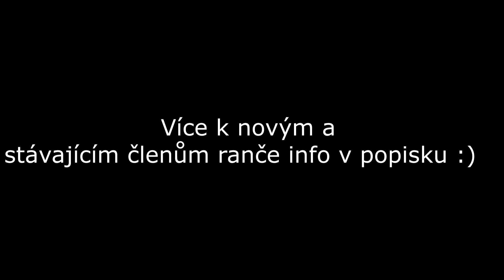VLOG //Nový člen v našem ranči :-O Utekla mi Megie ?! //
Asi někoho z vás napadlo: ,, Vždyť Nextíka přece jezdí Monča ? '' Je to tak a nebojte :) Monča je taková moje malá sestřička a rozhodně na Nextíka chodit nepřestane ( tedy doufám :D) Jde o to, že to má teď časově se školu dost náročné a Nextíkovi se nemůže věnovat tak často, jak já bych potřebovala... Je to ještě celkem mladý koník a potřebuje práci, protože jinak je neposlušný a vymýšlí kraviny ... Znáte to, častější program mu rozhodně na ty jeho lotroviny neuškodí... Takže ano, Monča byla, je a bude stále aktivním a důležitým členem naší party :)
Hanča už bohužel na Elis nechodí, protože jak víte, odstěhovala se mi :( Kdo tedy bude místo ní chodit za Eliškou a bude jí jezdit, až se jí uzdraví noha ? Nebojte, určitě vám jí představím stejně, jako jsem vám představila Sandy v některém z dalších videí :)
Sháním ještě jednoho člověka do naší party...
Je ti nad 18 let ? Máš zkušenosti s výchovou mladého koně a chtěl/a by sis s jedním u nás udělat vztah ?

Shrnutí o mém utečenci :D
Šly jsme na procházku s Megie a s Nextíkem na louku, kde jsme si měly ukazovat základy ze země :) Všechno super, moje svěřenkyně byla šikovná !! Ale ke konci jsem odepnula Megie vodítko a všechno jsme zkoušely na volno :) obraty, chůzi u člověka a nakonec i přivolání, kdy jsem jí posílala na kruh, ze kterého jsem si jí přivolávala k sobě :) Všechno super, na volno byla šikovná a když jsem se rozebíhala, poskakovala, házela hlavou a hravě za mnou běhala Zní to snově, kdyby ... :D Tu běžela a já jí klasicky přivolávala, aby šla zase ke mě :D Ale jak jsem jí rozdováděla, tak nějak se podívala do dálky k domovu, zvedla ocas a zvesela se vydala domů :D Zůstala jsem stát a koukala, jak Megie dělajíc ze sebe arabského plnokrevníka s ocasem až nahoře cválá směrem k silnici... Věděla jsem, že poběží domů, problém bylo, že cválající kůň sám na silnici, kde zrovna nebyl nejmenší provoz nebylo úplně bezpečné... Moje svěřenkyně Sany vzala Rubbynku, kameru a příslušenství, co jsme měly sebou a já s Nextíkem upalovala za Megie ... Naštěstí jsme byly asi za 3 minutky doma ( nebylo to daleko) ... Akorát tam zastavilo auto se 3 osobami :) Předpokládám paní s pánem a dcerou asi :)) Megie čekala před ohradníkem, naštěstí věděla, že je doma... Slečna z auta za Meg běžela, aby jí chytila ( nejspíš jí viděli na silnici) ale naštěstí už byla doma, tak to dopadlo všechno dobře ! Slečna z auta znala Megie, věděla její jméno, takže mě možná zná, takže jí a její rodině tímto děkuji, že jim můj utečenec nebyl lhostejný a přispěchali na pomoc :) STALO SE VÁM NĚKDY, ŽE VÁM Z PROCHÁZKY, NEBO Z VYJÍŽĎKY UTEKL KONÍK ? :D určitě se mi pochlubte do komentářů, ať se nemusím stydět, že v tom nejsem sama :D